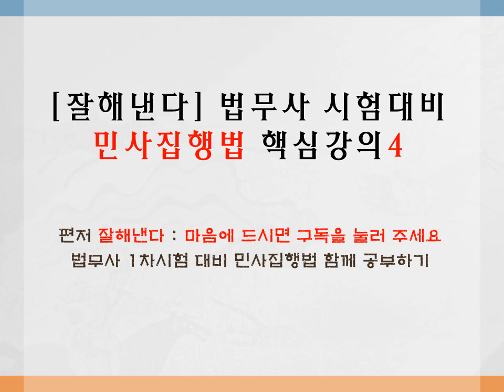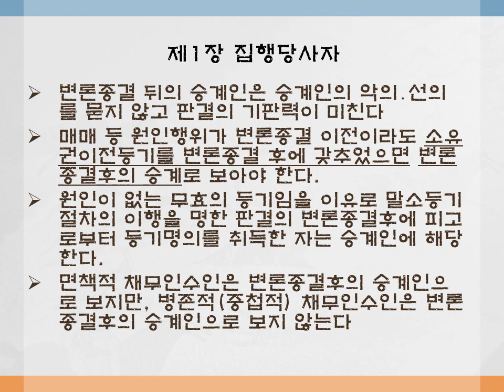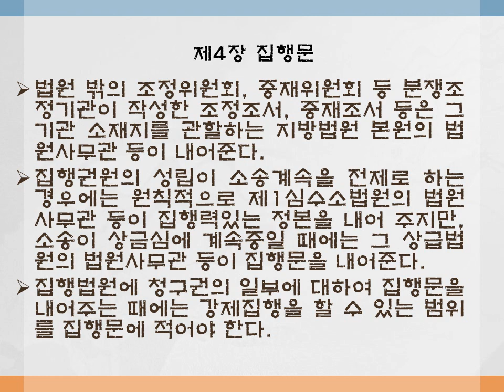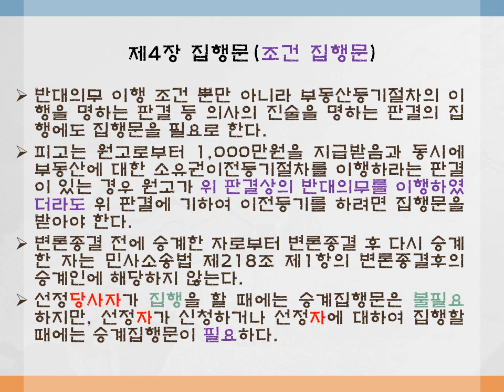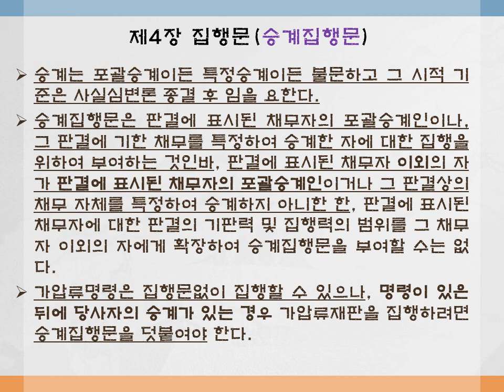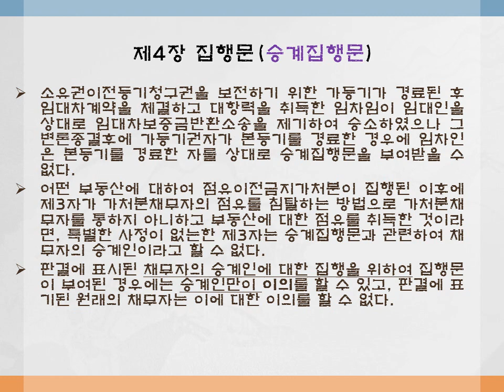[잘해낸다] 법무사 시험대비민사집행법 핵심강의4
편저 잘해낸다 : 마음에 드시면 구독을 눌러 주세요
법무사 1차시험 대비 민사집행법 함께 공부하기